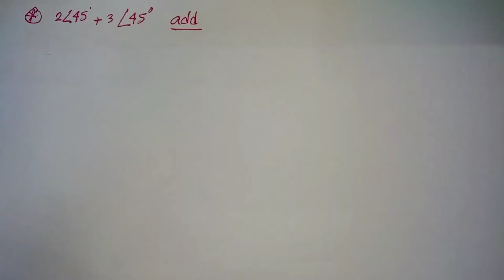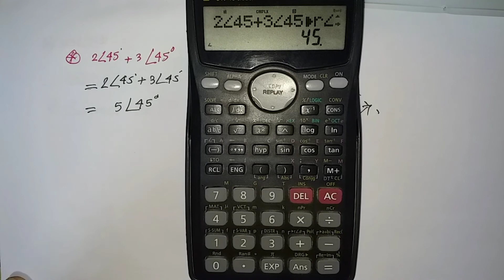Adding Polar & Polar vector Quantities.